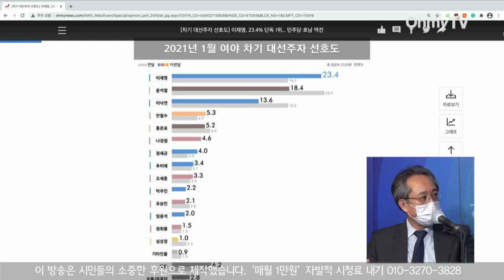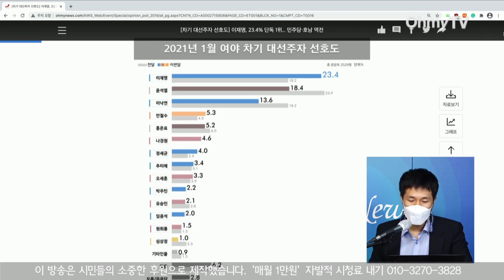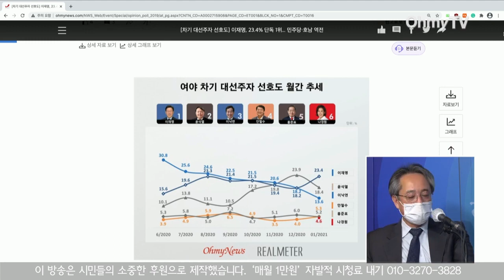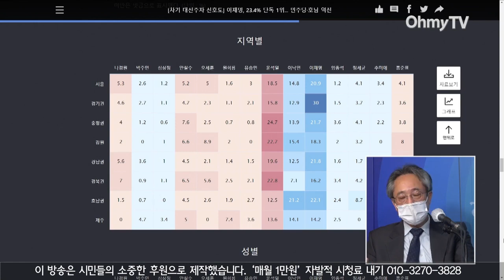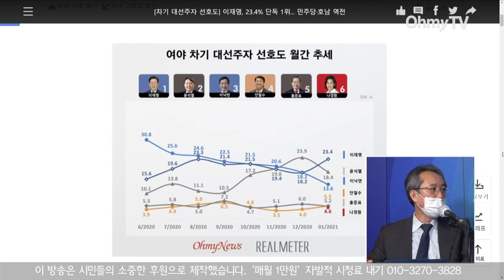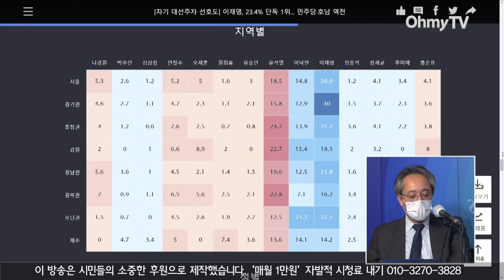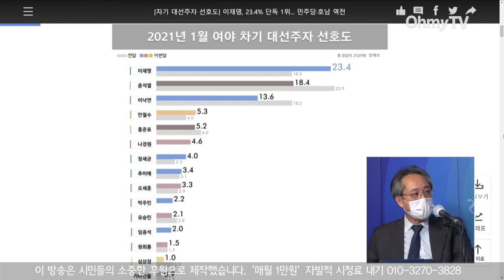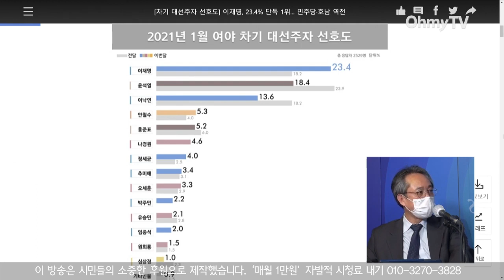이재명 여론조사 단독1위 집중분석 오마이뉴스